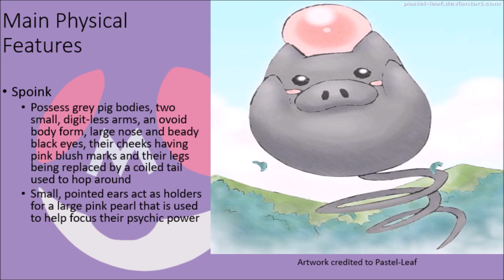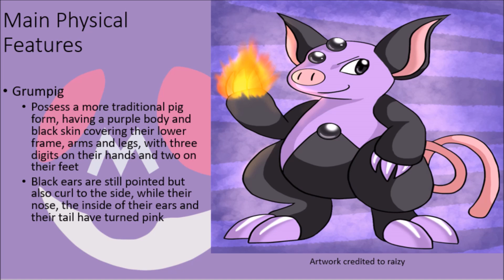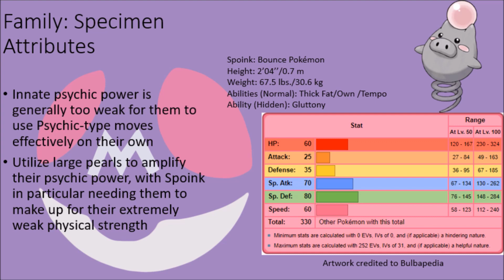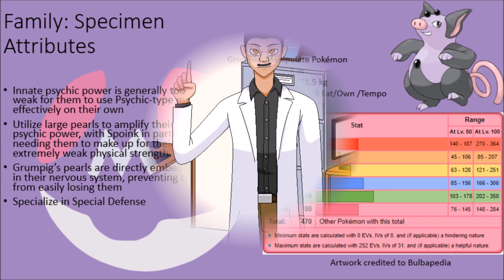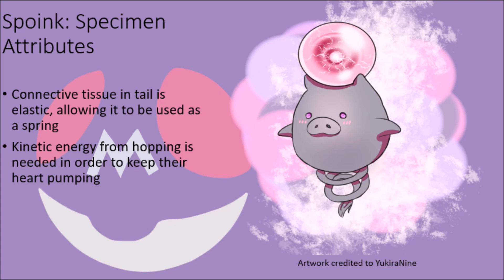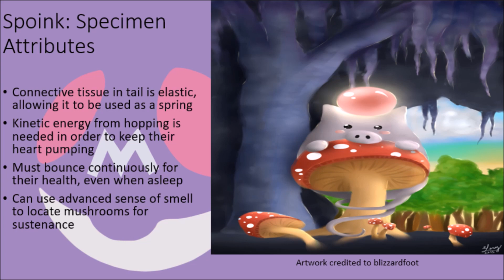Pokémon: Spoink Family Scientific Analysis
An analysis of Spoink, the Bounce Pokémon, and Grumpig, the Manipulate Pokémon. While they might not be the easiest to take care of at a young age, Spoink and Grumpig are interesting mammals that can definitely make good use of their powers to mess with and control those that get in their way. You’d be best prepared for these living bacon suppliers, or they’ll gladly play puppeteer to you and make you do the most ridiculous of things just to get under your skin!